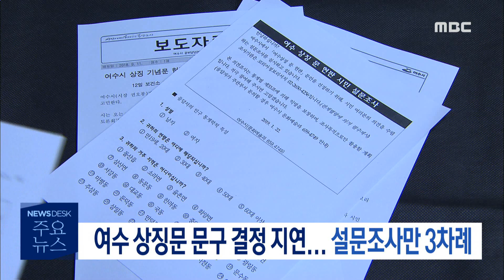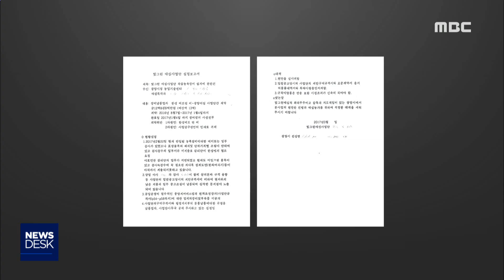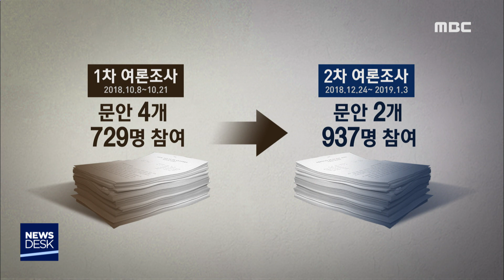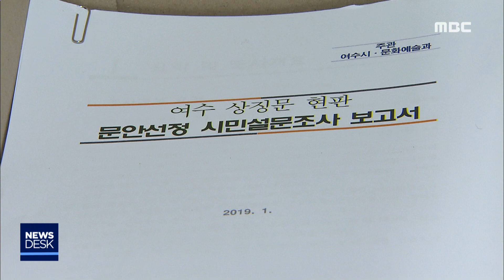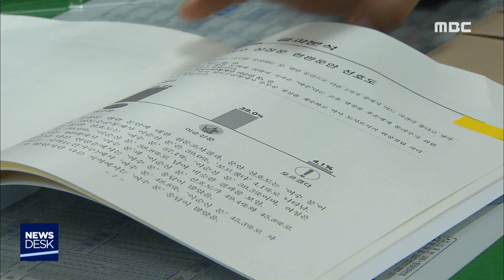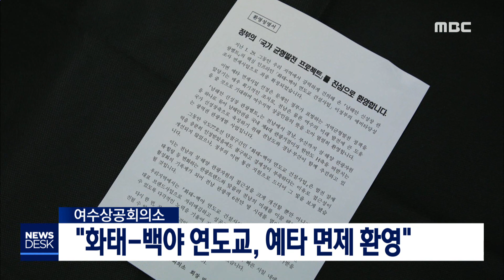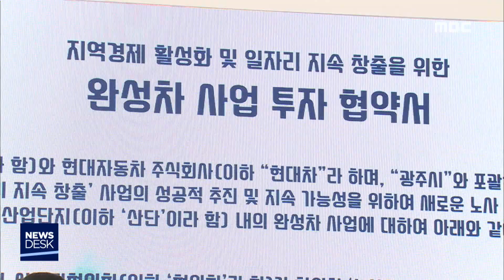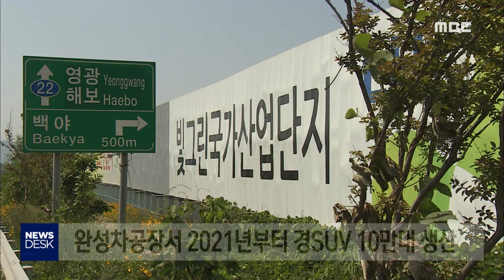[뉴스데스크] 다시보기 (19/01/31/목)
잇따른 감사 지적에도 "문제없다" - R
오늘 전남동부 곳곳에 눈발...내일 아침 반짝 추위
출자금 대납 뒤 지지호소한 혐의로 입후보 예정자
설문조사만 3차례 '특정 단체 눈치보기?' - R
광양 와인동굴 재개장 나서
현장의견 청취 위한 '시민과의 대화' 시작
"화태-백야 연도교, 예타 면제 환영"
광주형 일자리, 첫 발 뗐다 - R
김영록 지사, '광주형 일자리' 본궤도 축하
"광주형 일자리는 대국민 사기극" 반발 //